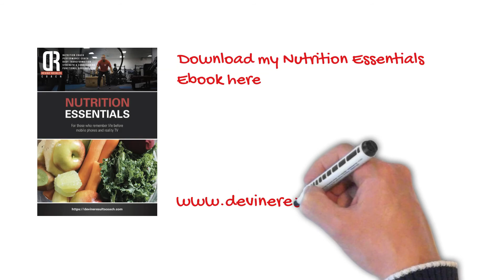Keep it Simple Fitness Freak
Devine Results Coach is a local Personal Trainer Tunbridge Wells who specialises in helping men and women who remember life before mobile phones and reality TV achieve their goals.
Challenge Your Body - Change Your Body